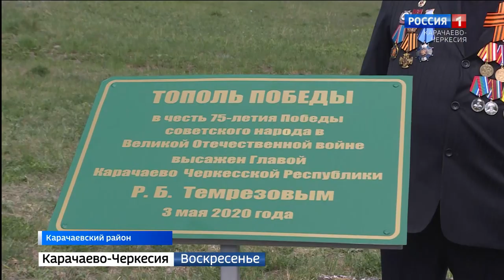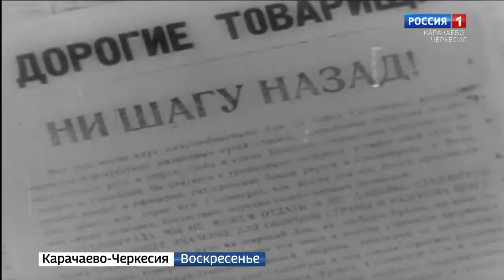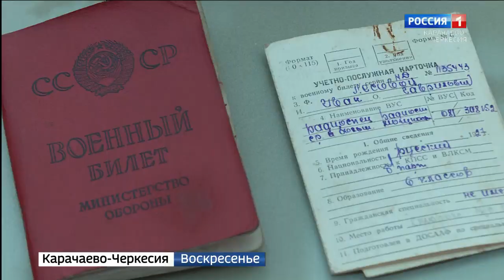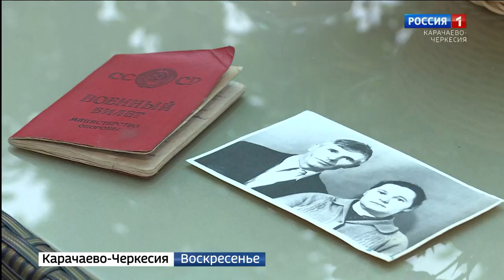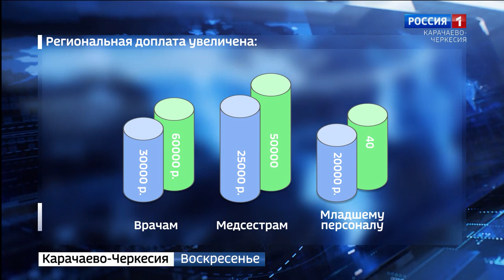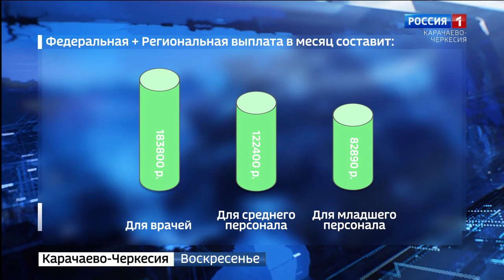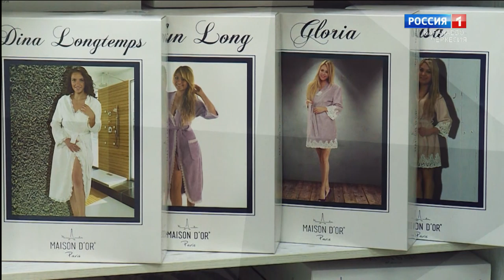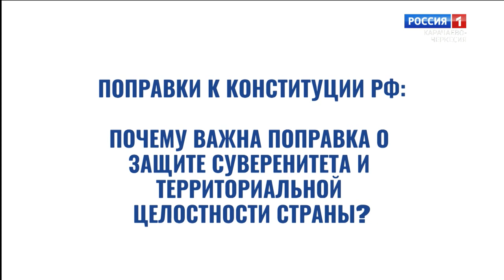Вести. События недели 10.05.2020